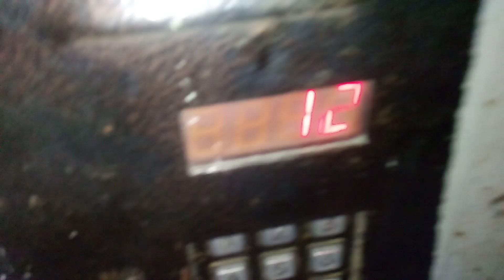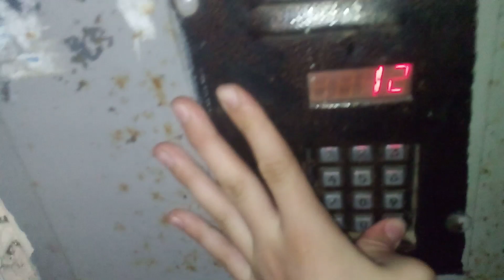Затролил соседей по домофону)))